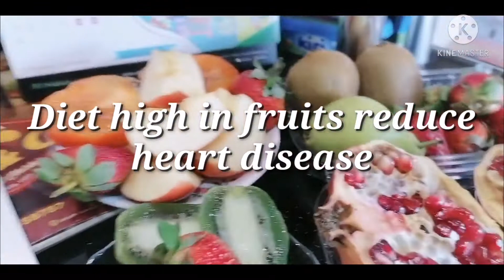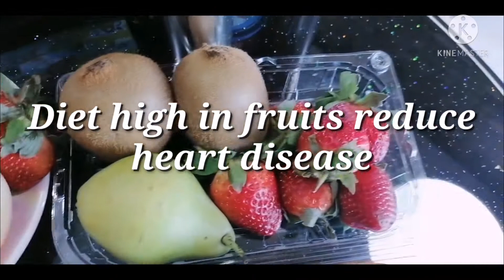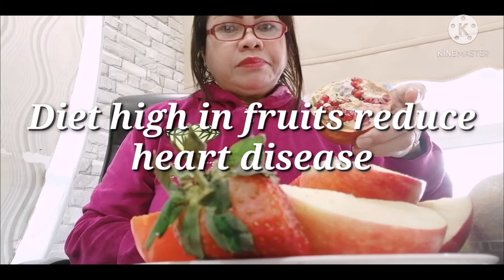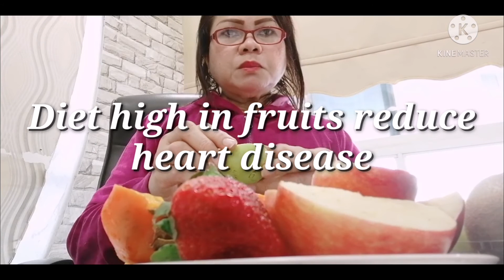Fruits delight Mukbang